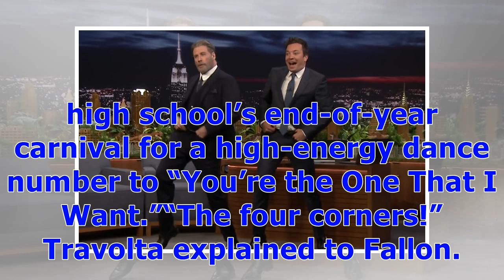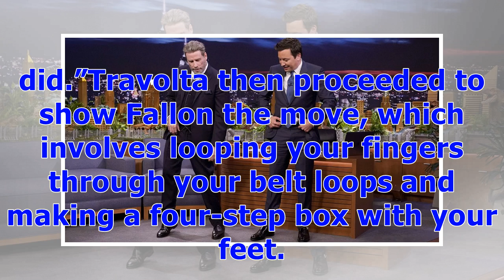°John Travolta Teaches Jimmy Fallon the Iconic ‘Grease’ Dance on 40th Anniversary | Entertainment...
°John Travolta Teaches Jimmy Fallon the Iconic ‘Grease’ Dance on 40th Anniversary | Entertainment Tonight
NBC It’s electrifying!It’s been 40 years since John Travolta donned his leather T-Birds jacket and was “Stranded at the Drive-In,” but the seasoned actor still has the moves. On Wednesday’s Tonight Show Starring Jimmy Fallon, the two-time Oscar nominee opened up about the film’s legendary dance moves. One particularly memorable scene occurs at the end of the film when Travolta’s Danny Zuko and Olivia Newton-John’s Sandy Olsson reunite at the high school’s end-of-year carnival for a high-energy d...